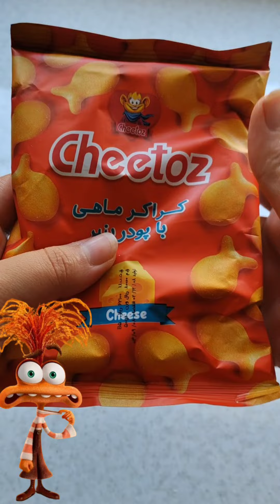TOP ASMRIFilling Platters With Sweets ITikTok Video#asmr#viralvideo#satisfyingvideo